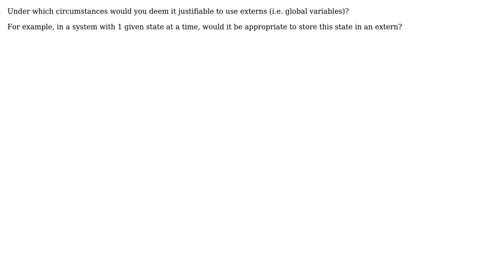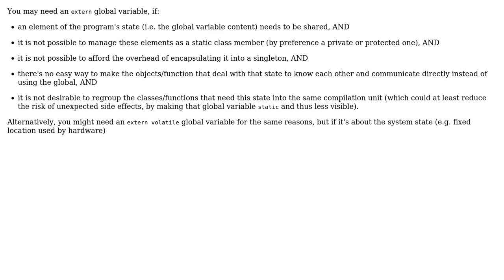Software Engineering: Are externs (global variables) ever justifiable?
With thanks & praise to God, and with thanks to the many people who have made this project possible! You are responsible for your own actions.